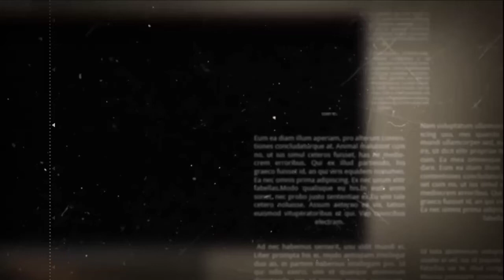RENDEZVOUS | Joko Pinurbo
Kau sudah tak sabar menungguku di halaman rumah berdinding putih itu.
Di atas bangku di bawah pohon cemara duduk seorang wanita setengah baya
sedang suntuk membaca dan sesekali tertawa.

HOME

SASTRA

Puisi Rendezvaus Karya Joko Pinurbo

Muhammad Andrea 6 Februari 2021, 19:31 WIB

Ilustrasi Puisi. /Pixabay

Selain itu ia juga gemar menggunakan pencitraan yang kelihatannya klise yang jarang ditemukan dalam puisi Indonesia, misalnya pengacuannya pada objek-objek yang biasa ditemukan sehari-hari seperti sarung, telepon genggam, kamar mandi, celana panjang, merupakan ciri khas dari karya-karya Joko Pinurbo.

Baca Juga: Puisi Anak Seorang Perempuan Karya Joko Pinurbo

Selain puisi, Joko Pinurbo juga menulis esai. Karya-karyanya dipublikasikan di berbagai majalah dan surat kabar antara lain Horison, Basis, Kalam, Citra Yogya, Jurnal Puisi, Mutiara, Suara Pembaruan, Media Indonesia, Republika, Kompas, dan Bernas.

Beginilah beberapa puisi karya Joko Pinurbo.

Baca Juga: Kangen Cita Rasa Australia? Yuk Kulineran ke Sana Sekarang! [Ads]

Puisi RENDEZVOUS

Nah, perempuan itu mengangkat kaki kirinya,
kemudian menumpangkannya ke yang kanan.
Pahanya tersingkap, clap, kau terkejap: kaususupkan
cerlap cahayamu ke celah-celah itu dan aku cemburu.

Maka aku pun segera berderai lembut di atas parasmu.
Aku berdebar ketika perempuan itu melonjak girang:
"Ah, gerimis senja telah datang."

Hanya agar perempuan kita bahagia, kau dan aku rela berebut bianglala
dan ingin segera melilitkannya ke tubuhnya.
Sebab sesaat lagi kau sudah jadi malam dan aku hujan,
dan perempuan itu tidak mencintai keduanya: ia akan cepat-cepat
masuk ke rumahnya, membiarkan kita berdua menghapus jejaknya.
(2002)